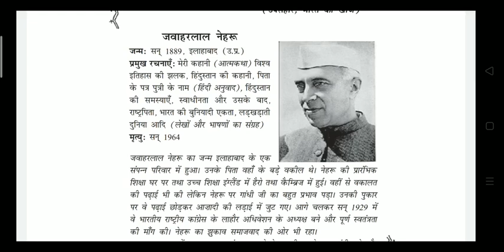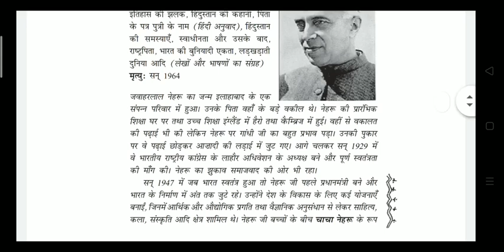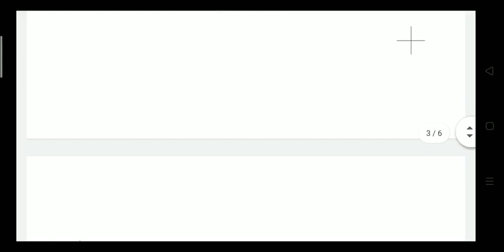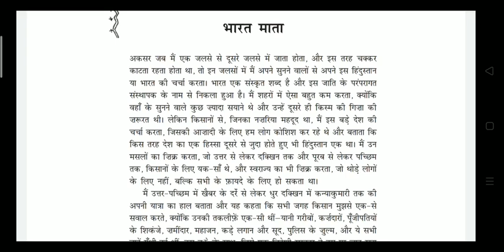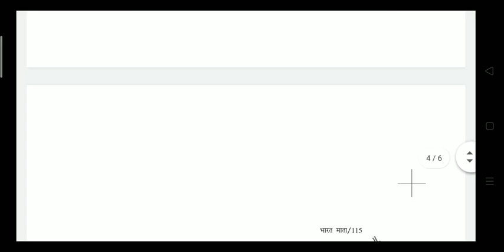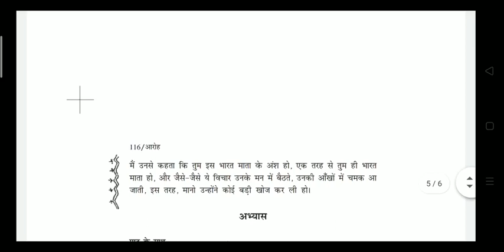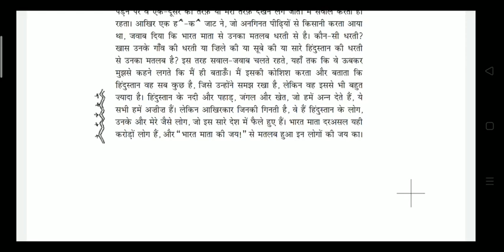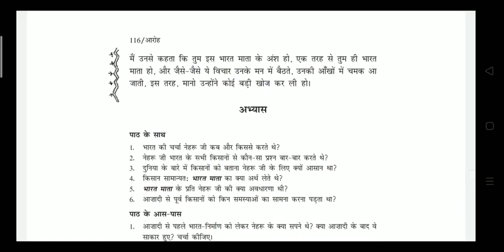Bharat Mata | भारत माता | पं.जवाहरलाल नेहरू | CLASS-11 | HINDI | NCERT| CBSE| davindar kaur bhasin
I am passionate teacher with a strong enthusiasm and zeal

Apart from this , I am a housewife
Teaching is my hobby and I love to teach  my students  in easy  and practical way
my lectures are so easy that it is easy understandable and are free on my channel

We will teach you in a smarter way to learn anything easily and its our assurance that u will never forget those things which we will teach you during our lecture

Thanks

WITH REGARDS
Hindi saathi

Jamun ka Ped | जामुन का पेड़ (कहानी) | Krishn Chandar | Class 11| NCERT | CBSE |davindar kaur bhasin

Meera ke pad (मीरा के पद )Part 2

Introduction of kabir das